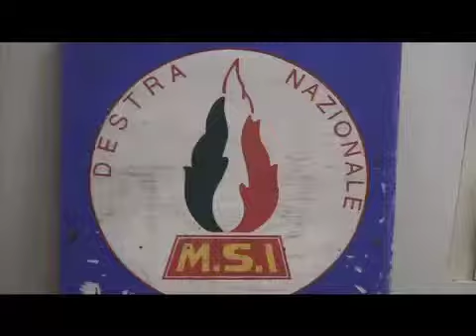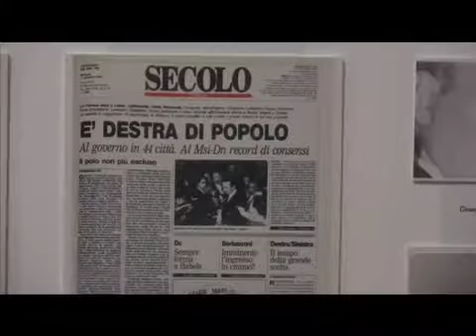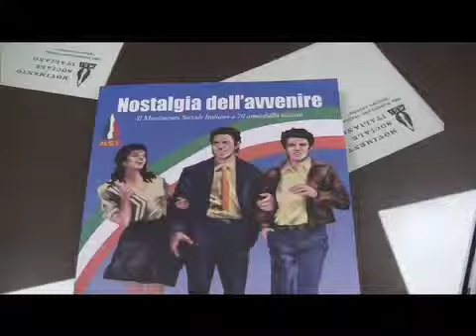msi con modifiche